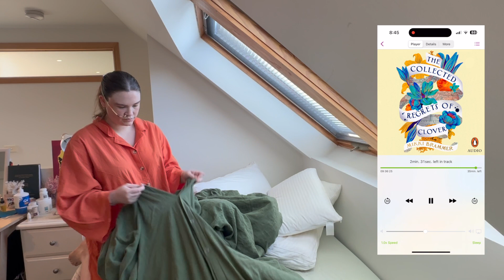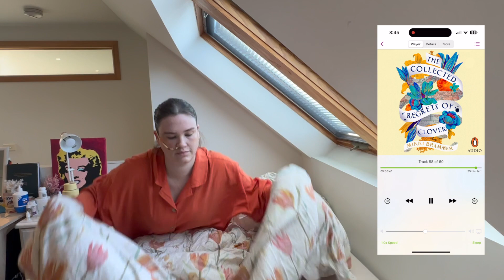A WEEK IN MY LIFE WITH CHRONIC ILLNESS | Emergency Vet Visits, Body Image, Uni | Paralysed with love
Welcome back to another weekly vlog. Living with chronic illness can be hard and this week definitely had lots of ups and downs. I'm so glad we have some answers for Mags and can make the most of the time we have left with her. This mastocytosis and asthma flare-up has been an absolute killer but I thiiiiink we might be heading in the right direction. Fingers crossed! I'm so excited to start uni/college next week and keep doing things I love. Bring on the next week!

I hope you've had a wonderful week and are looking after your mind and body.

Life is tough, but so are we.

Maddy xx

My name is Maddy and this is Paralysed With Love. I talk all about living with chronic physical and mental illnesses and learning to live a full life no matter our circumstances. Everyone is welcome! Let me know what videos you want to see next on my channel!

Maddy xx